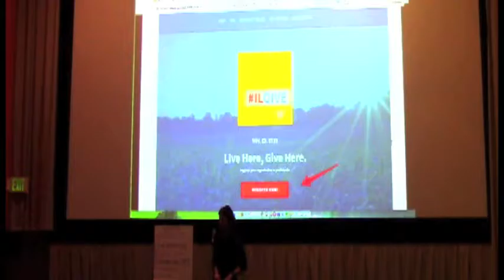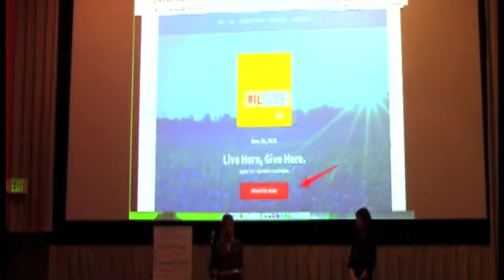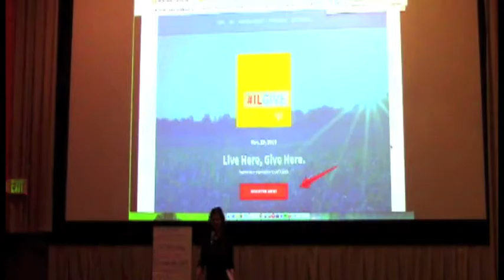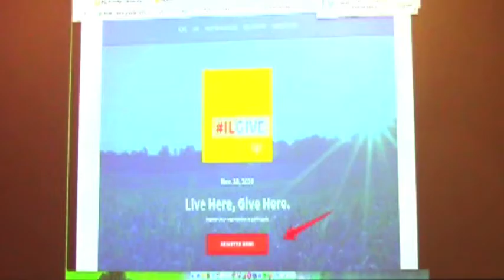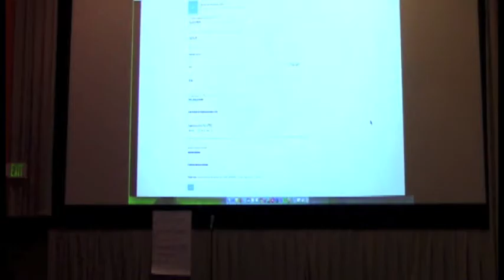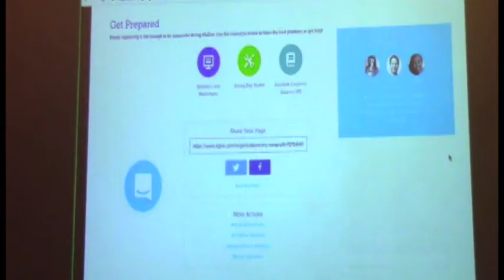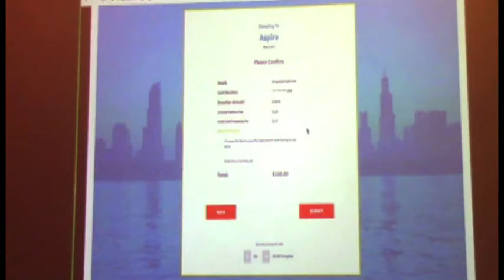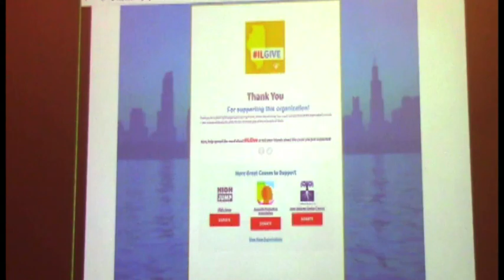Missoula Gives Info Session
Information session for nonprofits interested in participating in 2017's giving day.